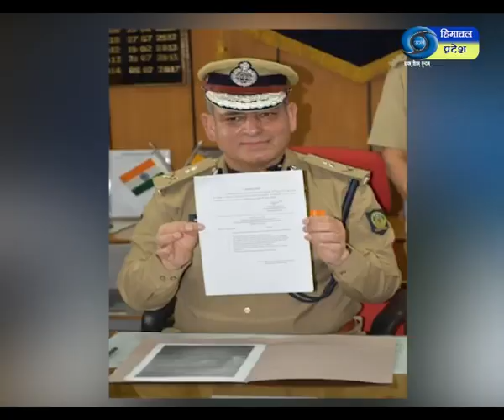नवनियुक्त पुलिस महानिदेशक संजय कुंडू ने गिनाईं प्राथमिकताएं।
डी.डी.न्यूज़ विशेष संवाददाता-नंदिनी मित्तल।